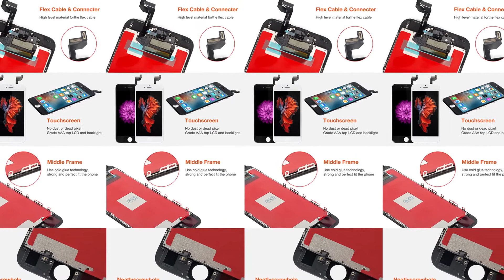Original 1 1 OEM LCD Display For iPhone 6 7 8 6S Plus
Original 1 1 OEM LCD Display For iPhone 6 7 8 6S Plus . Original 1 1 OEM LCD Display For iPhone 6 7 8 6S Plus . Original 1 1 OEM LCD Display For iPhone 6 7 8 6S Plus . Original 1 1 OEM LCD Display For iPhone 6 7 8 6S Plus. Original 1 1 OEM LCD Display For iPhone 6 7 8 6S Plus Screen 3D Touch Digitizer Assembly Mobile Phone Repair Pantalla Replace .

Brand Name Elifeking
Material IPS

Model Number Replacement LCD Display For Apple iPhone 7 LCD
Type LCD Touch Screen Digitizer
LCD Kit Yes
Certification NONE
Screen 3
Color White black
Quality AAA Grade

Frame Cold Press Frame
QC Tested One by One Strictly
Warranty 6 month
Product type Pantalla LCD
Size 4 7 inch 5 5 inch
Touch Multi Touch

100 New AAA quality
Original materail IPS touch glass LCD digitizer Frame
Fast delivery 24 huors after payment confirmed
Large quantity in stock
Tested before shipping and 100 working well
Excellent aftersale service

We highly recommend professional installation parts damaged during installation are not accepted for return .